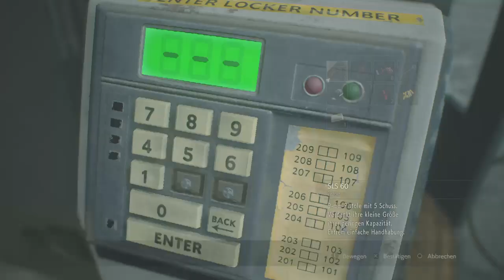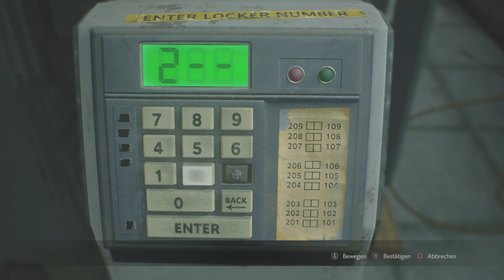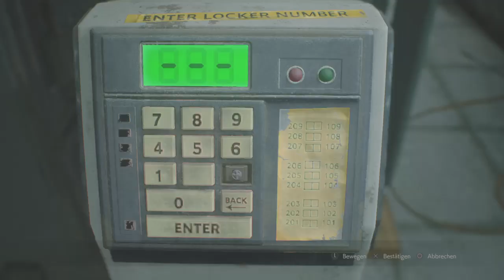RESIDENT EVIL 2 claire Kampagne Part two